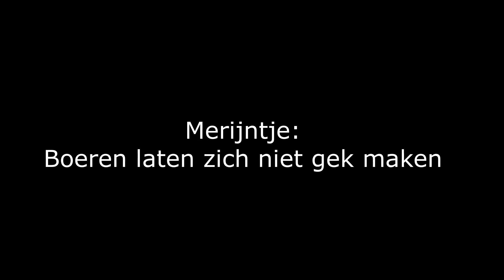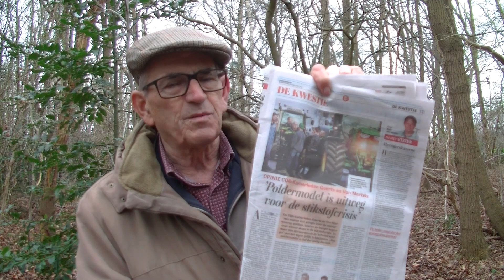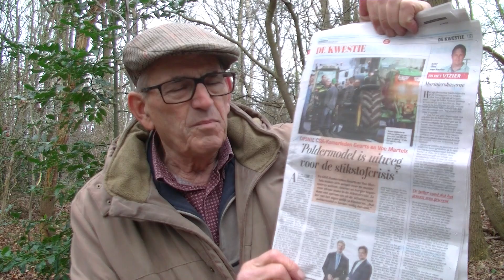Boeren laten zich niet gek maken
Merijntje uit Halsteren wantrouwde altijd al de uitkomsten van onderzoeken aangaande het klimaat en de mestproblematiek.

Dat wantrouwen is nog weer versterkt door het feit dat het Planburo voor de Leefomgeving dubieuze cijfers heeft gepubliceerd aangaande de te verwachten kosten met betrekking tot het klimaatneutraal maken van woningen en dergelijke.

Dat is een voorbeeld maar Merijntje denkt dat er velen zo zijn. Overheidsinstanties en instanties die banden hebben met de overheid zullen vaak de achtergrond opdrachtgever min of meer naar de mond praten.

Ook de rechterlijke macht kan volgens Merijntje met een kritische blik worden bekeken. Zij doen uitspraken en gaan daarbij vaak op de stoel van de politiek zitten.

Daar komt dan nog bij de vraag of hun oordeel en uitspraak ook daadwerkelijk is gestoeld op echte kennis van zaken en de afgewogen oordelen daarbij.

Boeren zijn nuchtere mensen die met beide benen stevig op de grond staan en zich te vaak moeten ergeren aan willekeurige beslissingen van overheid en justitie.

Merijntje weet zeker dat boeren zich niet gek laten maken door al die stuurlui aan de wal maar daar helaas wel al te vaak mee te maken hebben en gehinderd worden in hun bedrijfsvoering.